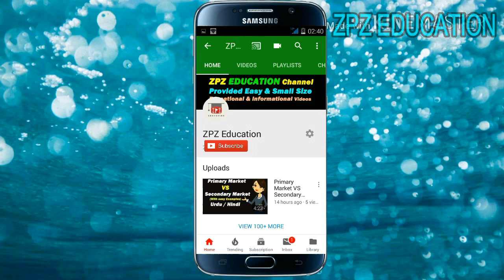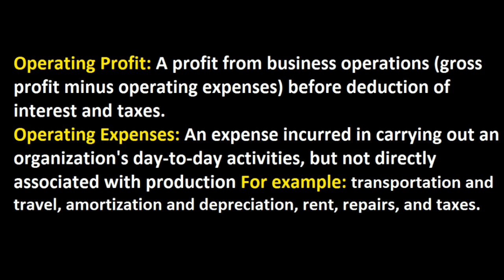Operational Profit & Operational Expenses With Example ? Hindi / Urdu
This Video Give the Basic Logic & basic Concept of Operational Profit & Operational Expenses With Example ? Hindi / Urdu

My Recommenmd Amazing Gears & Products:
1. Books
2. Digital Music
3. Electronics
4. Computers, Tablets and IT Accessories

1. Boya Microphones
2. Dell XPS 15 Laptop
3. Nikon DSLR Camera
4. Samsung Galaxy S10